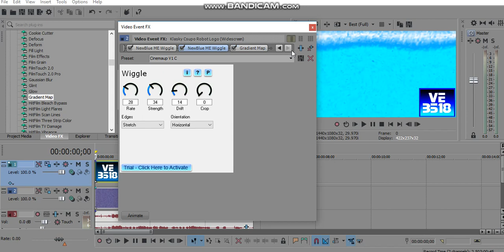(REQUESTED) How To Do Make Some Cinemaup V1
Requested By: Oksana Loshatetskaya And TB2017Z!

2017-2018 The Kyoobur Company